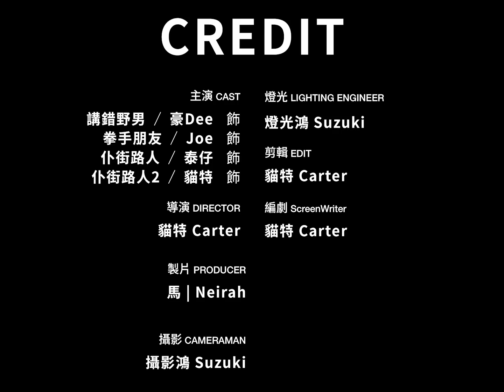【微辣Manner】人和人之間的誤會就是這樣造成的！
更多精彩請關注►►

共鳴